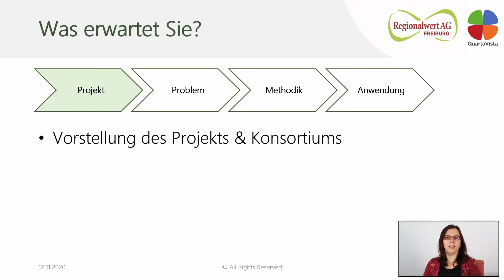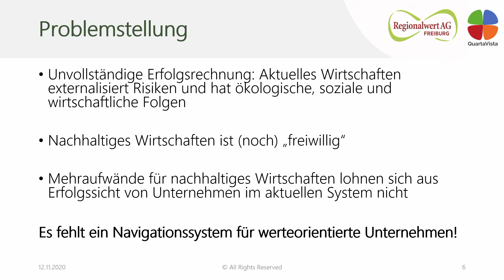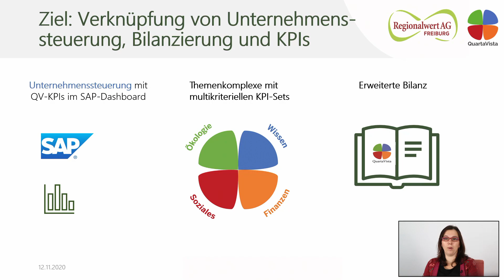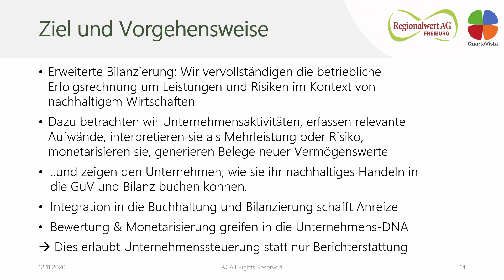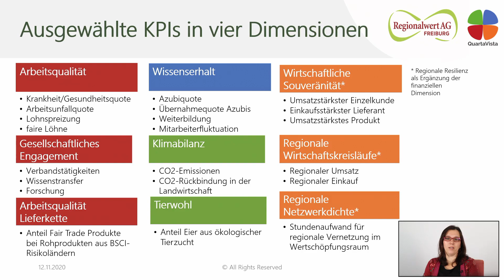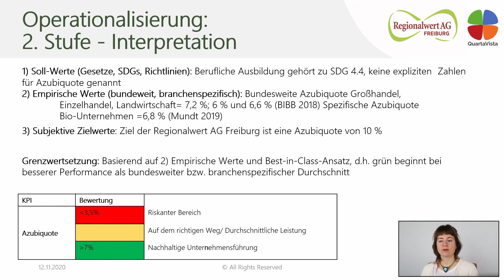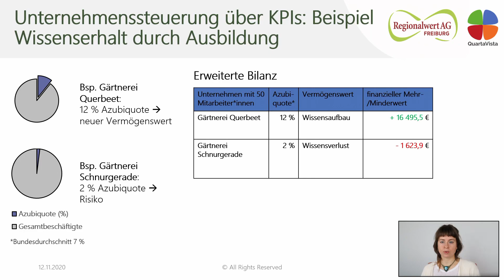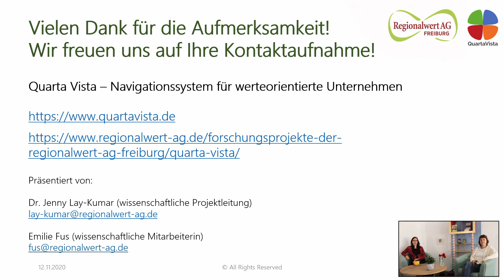Innovationsprojekt QuartaVista - Digitales Navigationssystem für werteorientierte Unternehmen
QuartaVista (lat. „Vier Blickwinkel“) ist ein Innovationsprojekt, das eine Methodik zur erweiterten Unternehmenssteuerung und -Bilanzierung entwickelt. Mithilfe eines digitalen Navigationssystems können Unternehmen ihren Erfolg in Dimensionen Ökologie, Wissen, Gesellschaft und Finanzen messen und in Richtung Nachhaltigerem Wirtschaften steuern. In diesem Video stellen wir den wissenschaftlichen Hintergrund und die Methodik der erweiterten Erfolgsrechnung nach QuartaVista ausführlich dar.